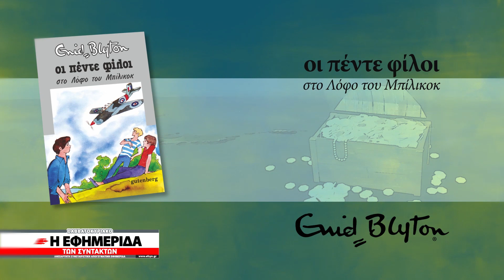ΟΙ ΠΕΝΤΕ ΦΙΛΟΙ